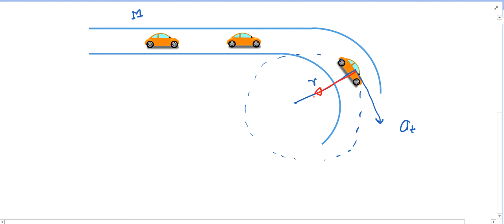A car of mass M is moving on a horizontal circular path of radius r. At an instant its speed is